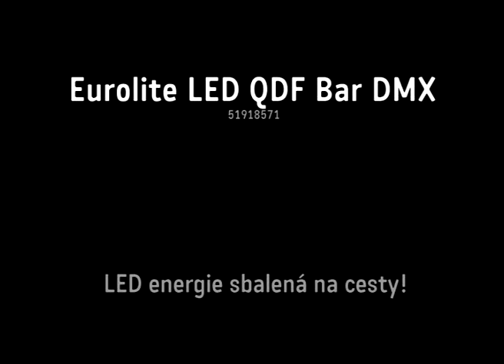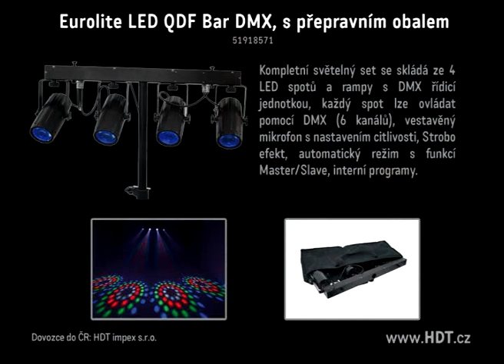Eurolite LED QDF Bar DMX, s přepravním obalem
Kompletní světelný set LED DMX reflektorů se skládá ze 4 LED spotů a rampy s integrovanou DMX řídicí jednotkou, montážním otvorem (36 mm) a fixačním šroubem pro montáž na konstrukce nebo reproboxový stativ. 228 ks 5 mm LED diod, nastavení DMX adresování na ovládacím panelu s LED displejem, každý spot lze individuálně ovládat pomocí DMX (6 kanálů), vestavěný mikrofon s nastavením citlivosti pro ovládání hudbou, Strobo efekt, automatický režim s funkcí Master/Slave, interní programy. Velmi lehké provedení je ideální pro mobilní použití. Dodává se s praktickou transportní taškou (stativ není součástí balení).